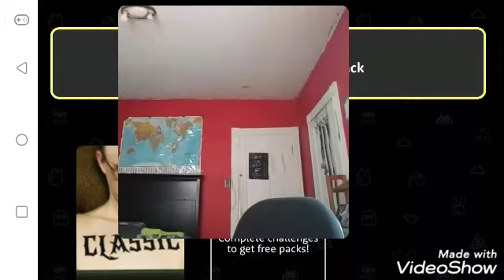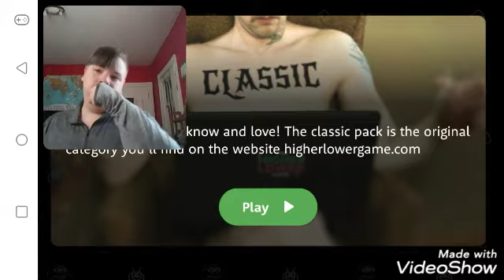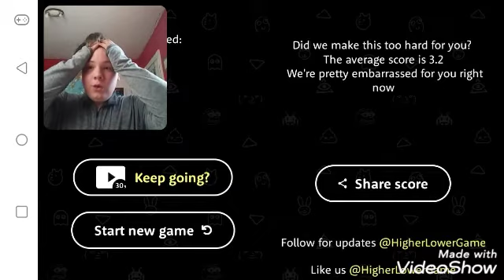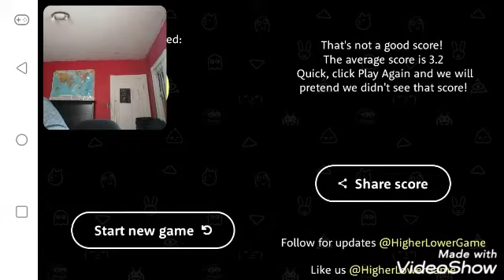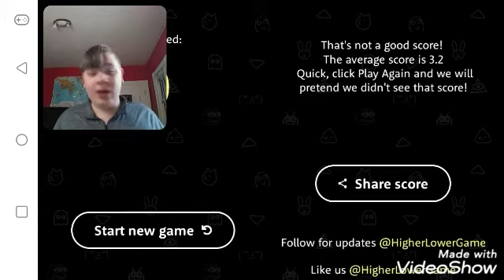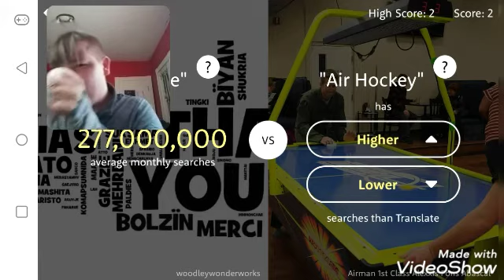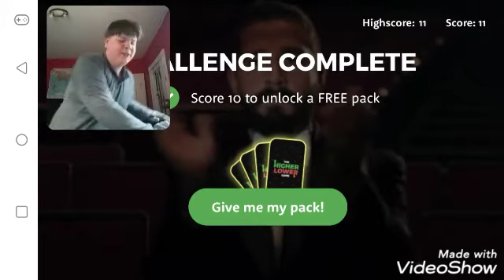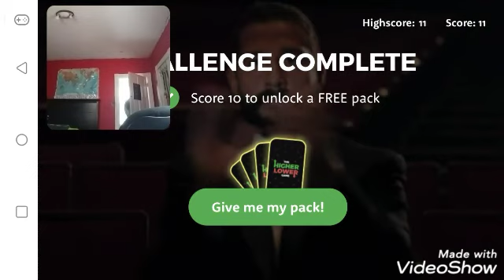EATING THE WORLD'S HOTTEST PEPPER!!! (Fiery Five Challenge)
Today I attempt one of the spiciest challenges on the face of the earth. I go from sriracha to the infamous Carolina Reaper, the hottest pepper in the world.